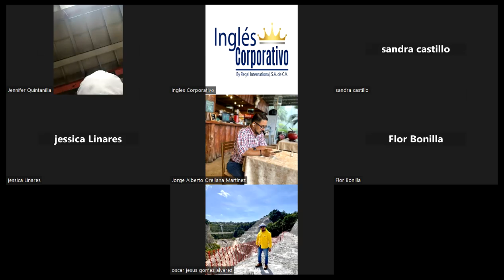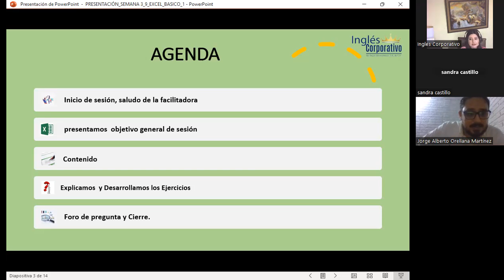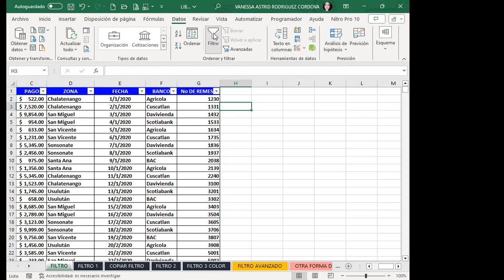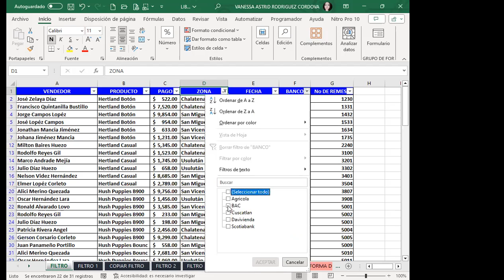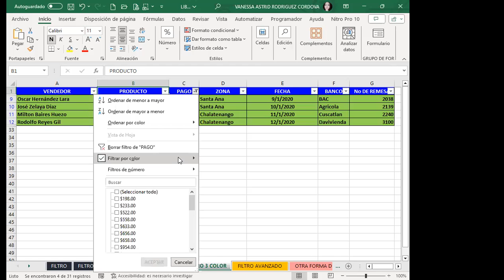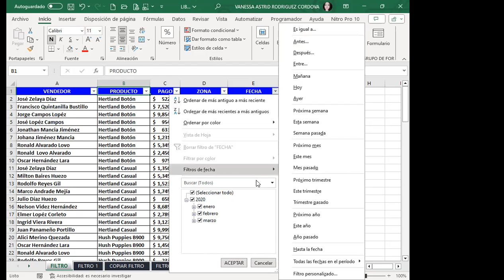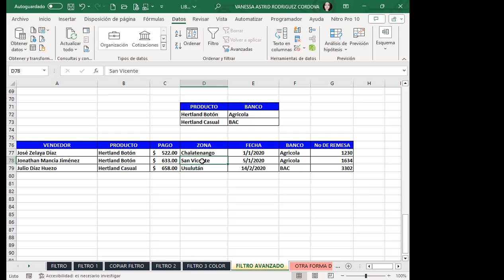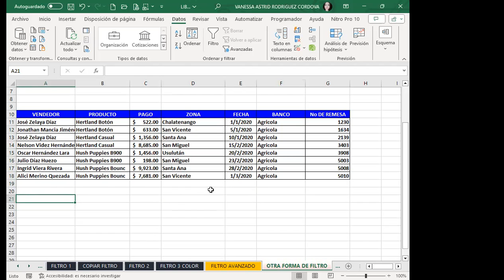Sesión09- EXB-02-8-9-PM-11-13-11-2023-Rodríguez-Uso de filtros